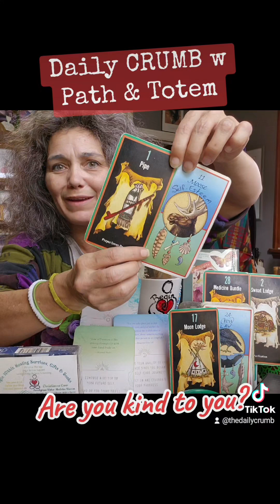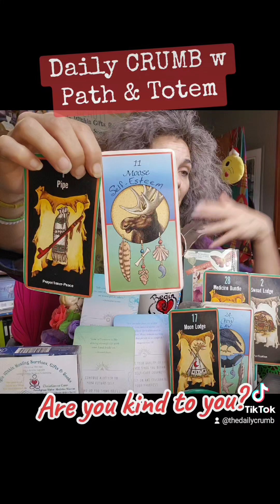How Much Kindness Do You Give To You? Daily CRUMB w Path & Totem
"Self-compassion is simply giving the same kindness to ourselves that we would give to others."
- Christopher Germer -
AFFIRMATION # 3
Reach out to a loved one you trust for advice.

INSPIRATION # 32(5)
Compose a letter to your future self.
Who do you think you'll be 10 years from now?

REFLECTION # 61(7)
How has your quality of life improved since you began your self-care journey?
Reflect on and celebrate your progress.

SACRED PATH
# 1 Pipe: Prayer/Inner-Peace
TOTEM
# 11(2) Moose: Self-Esteem

**Top & Bottom **
PATH # 2 Sweat Lodge: Purification
# 28(1) Medicine Bundle: Allies/Support
[ TOTEM # 1 Eagle: Spirit ]
PATH # 17(8) Moon Lodge: Retreat
TOTEM # 24(6) Crow: Law
[ TOTEM # 12(3) Porcupine: Innocence;
PATH # 11(2) North Shield: Wisdom/Gratitude ]

Let past hurts slip away;
Hang on to the lessons from above;
Know you are unconditionally Loved,
Now and Always.
Peace is within you. ✌
Christianna 💖🤗

The Tikety Tokety...

Contribute to Begin Within Gifts Books & Healing Services:
Bless You 💖🤗😎✌️😇🙏🙌